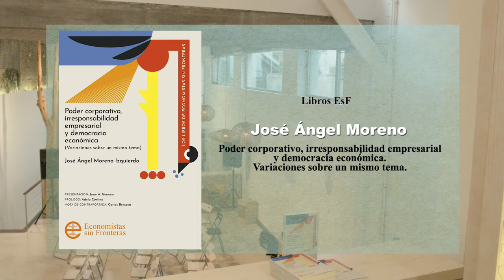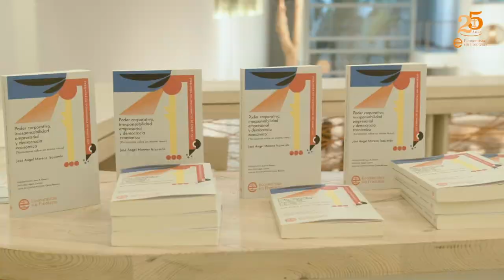Coloquio "De la RSC a la democracia de empresa"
El 26 de mayo tuvo lugar el Coloquio «De la RSC a la democracia en la empresa», con la participación de Marta de la Cuesta (Catedrática de Universidad. Economía Aplicada – Facultad de CC Económicas y Empresariales de la UNED), Ramón Jáuregui (Presidente de la Fundación Euroamérica) y José Ángel Moreno (Patrono de Economistas sin Fronteras).

En el acto se presentó el libro "Poder corporativo, irresponsabilidad empresarial y democracia económica (variaciones sobre un mismo tema)" y se reflexionó sobre cuestiones como la evolución de la RSC en las últimas décadas; el poder de las grandes empresas hacia la sociedad actual; la insuficiencia que plantea la responsabilidad social para conseguir empresas más sostenibles; la importancia de las inversiones socialmente responsables, como palanca de cambio en las organizaciones; la necesidad de una legislación más severa en materia de derechos humanos; así como la necesidad de regular a favor de sistemas de gobernanza empresarial participativos.

Un encuentro en el que tuvieron cabida la reflexión, el diálogo crítico, la filosofía y la utopía que, como dijo Galeano, sirve para caminar…